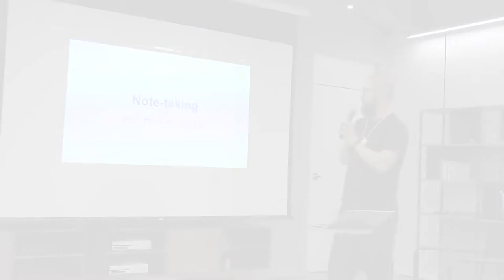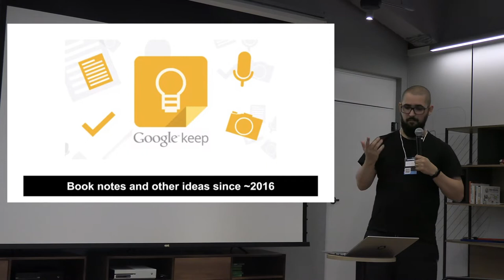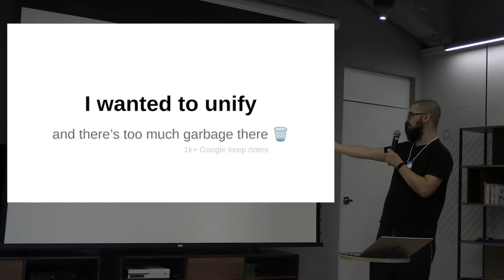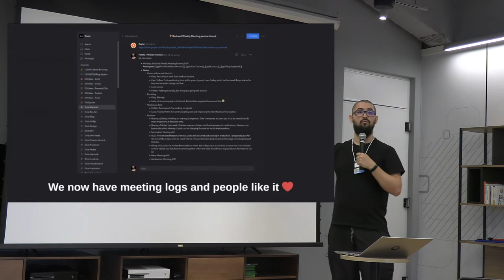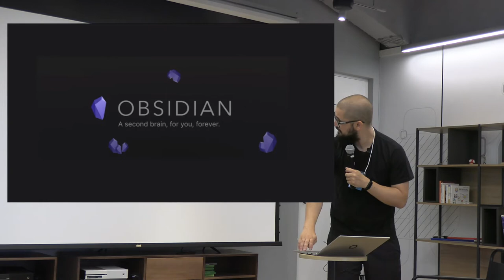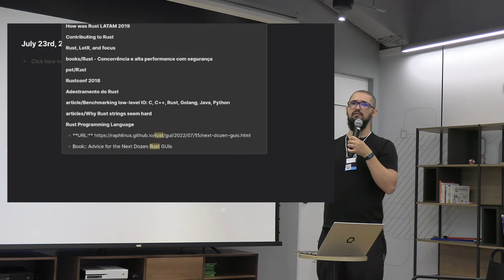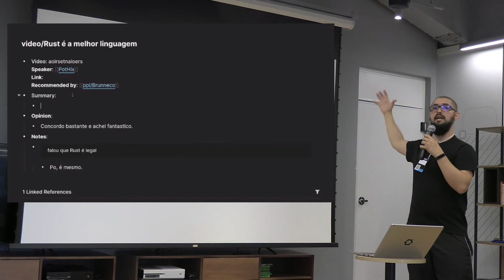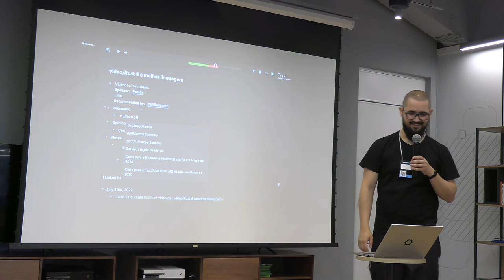Tomando notas - Por quê? Como? Vale a pena? por Willian "Pothix" Molinari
Note Taking -  Why? How? Is it worth it?

Apresentado no 62º Encontro do Guru-SP + Talks4devs na Iugu no dia 22/7/2022.